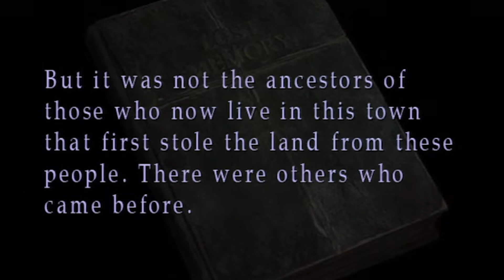Análisis: Silent Hill (1999)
Un análisis geográfico y espacial de la saga de 'Silent Hill' creada por Toyama Keiichiro.